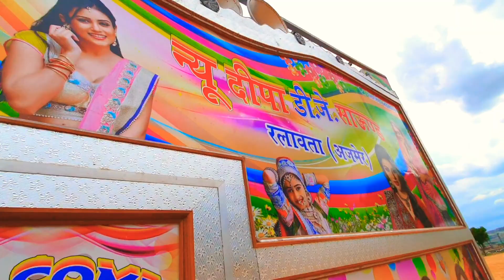kaise video banate hai..!!? new Deepak DJ sound Kali dungri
Kingfisher DJ AK 47 army DJ a top DJ
Dabangg 2
MS DJ
Gabbar DJ
Sonu DJ
Baazigar DJ
Badshah DJ
Raj 2 Datta
open challenge Raj 2
Badshah kana khedi
Darbar DJ
RDX lohagarh